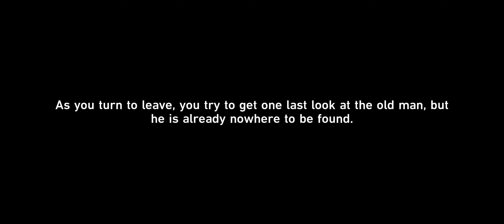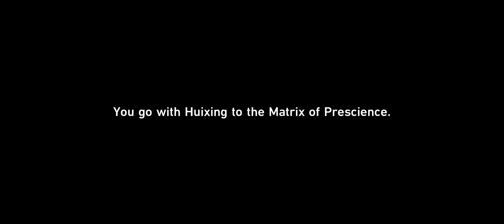EPISODE 196: MUTARE MAGNUS & LUMINIFLUX PYXIS!!! - Honkai Star Rail Gameplay